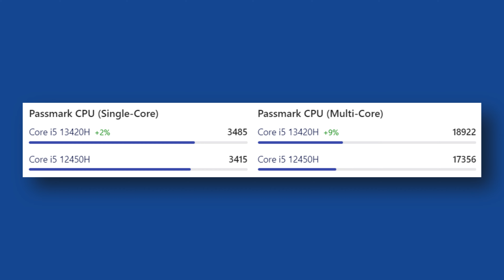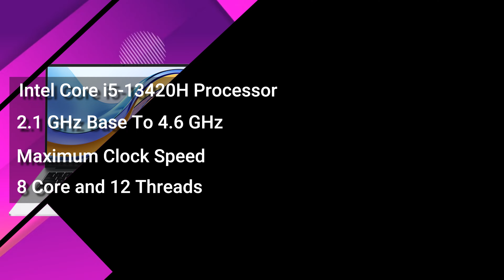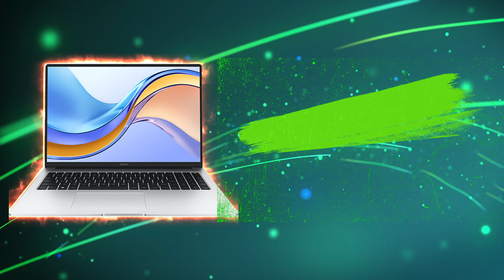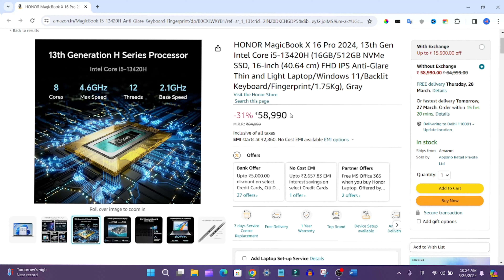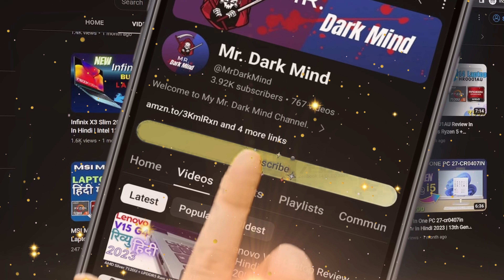HONOR Magicbook X16 Pro Laptop Review In Hindi | 13th Gen Core i5 + 16GB Ram + IPS Panel Under ₹60k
HONOR MagicBook X16 Pro 2024, 13th Gen Intel Core i5-13420H (16GB/512GB NVMe SSD, 16-inch (40.64 cm) FHD IPS Anti-Glare Thin and Light Laptop/Windows 11/Backlit Keyboard/Fingerprint/1.75Kg), Gray

HONOR MagicBook X16 (2024), 12th Gen Intel Core i5-12450H, 16-inch (40.64 cm) FHD IPS Anti-Glare Thin and Light Laptop (16GB/512GB PCIe SSD/Windows 11/ Full-Size Numeric Keyboard /1.68Kg), Gray
HP Laptop 15s, 12th Gen Intel Core i5-1235U, 15.6-inch (39.6 cm), FHD, 16GB DDR4, 512GB SSD, Intel Iris Xe Graphics, Backlit KB,MSO,Thin & Light, Dual Speakers (Win 11, Silver, 1.69 kg), fq5330TU
Apple 2024 MacBook Air 13″ Laptop with M3 chip: 34.46 cm (13.6″) Liquid Retina Display, 8GB Unified Memory, 256GB SSD Storage, Backlit Keyboard, 1080p FaceTime HD Camera, Touch ID- Midnight
ASUS Vivobook Go 14 (2023), AMD Ryzen 3 7320U, 14-inch (35.56 cm) FHD, Thin & Light Laptop (8GB/512GB SSD/Windows 11/Office 2021/Alexa Built-in/Grey Green/1.38 kg), E1404FA-NK323WS
Dell 14 Laptop, 12th Gen Intel Core i3-1215U Processor/8GB/512GB SSD/Intel UHD Graphics/14.0"(35.56cm) FHD/Windows 11 + MSO'21/15 Month McAfee/Spill-Resistant Keyboard/Grey/Thin & Light 1.48kg
HONOR MagicBook X14 Pro 2024, 13th Gen Intel Core i5-13420H (16GB/512GB NVMe SSD, 14-inch (35.56 cm) FHD IPS Anti-Glare Thin and Light Laptop/Windows 11/Backlit Keyboard/Fingerprint/1.4Kg), Gray
Lenovo LOQ 2024 Intel Core i7-13650HX 15.6" (39.6cm) 144Hz 300Nits FHD Gaming Laptop (16GB/512GB SSD/Win 11/NVDIA RTX 4050 6GB Graphics/100% sRGB/Office 21/3 Month Game Pass/Grey/2.4Kg), 83DV007HIN
Lenovo Yoga Slim 6 Intel Evo Core i5 1240P 14"(35.5cm) 2.2K 300Nit Laptop (16GB/512GB SSD/60Hz Refresh/Win 11/Office 2021/Backlit KB/1Yr Warranty/Alexa/3 Month Game Pass/Storm Grey/1.35Kg), 82WU0095IN
HP Pavilion 15, AMD Ryzen 7 5700U, 15.6-inch (39.6 cm), FHD, 16GB DDR4, 1TB SSD, AMD Radeon Graphics, FPR, 720p HD Camera, Backlit KB, Audio by B&O (Win 11, MSO 2021, Silver, 1.75 kg), eh1147AU

Logitech MK215 Wireless Keyboard and Mouse
Logitech MK270r Wireless Keyboard and Mouse
boAt Rockerz 450R On-Ear Headphones
Oneplus Bullets Z2 Bluetooth Wireless in Ear Earphones
American Tourister Valex 28 Ltrs Large Laptop Backpack
Portronics My Buddy Plus Adjustable Laptop Table
Zebronics NC5500D Powerful Laptop Cooler
Lapster 5-in-1 Multi-Function Laptop Cleaning Brush
Sandisk Extreme Portable 1TB
SanDisk Ultra Dual Drive Go USB Type C Pendrive 128 GB
Fire-Boltt Phoenix Ultra Luxury Stainless Steel, Bluetooth Calling Smartwatch

Fast Speed Laptop】 13th Gen Intel Core i5-13420H Processor, 2.1 GHz base speed, 4.6 GHz Max Speed, 8 Cores, 12 Threads | Intel UHD Graphics. 8GB LPDDR4x RAM & 512GB PCIe NVMe SSD, making it perfect for your office and study need
【 Stylish Appearance】Honor Magicbook X16 Pro (2024) has Premium Aluminium Metal Body with 17.9MM Thickness, 4.5 MM side Narrow Bezels and the weight of the laptop only 1.75kg, which allows you to carry it easily, making it very convenient for travel and work
【 65W Type-C Fast Charging 】This laptop Comes with 65W Type-C Power Adapter. And 60Wh Battery provides large life of Up to 11.5 hours
【Security and Privacy】2-in-1 Fingerprint Power Button saves you the trouble of entering passwords and always protects your privacy